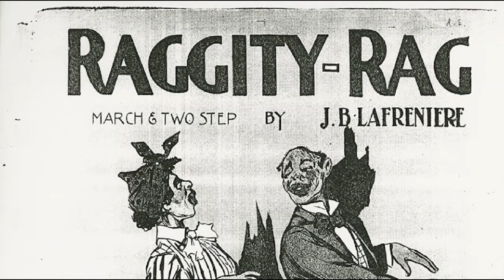Jean-Baptiste Lafrenière - Raggity Rag (Alive on Arrival Remake)